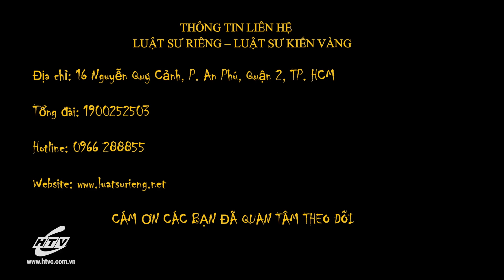Quả Bóng Ngỗ ngược | Luật sư Kiến Vàng | HTVC Teen